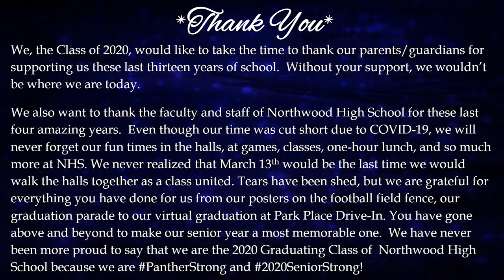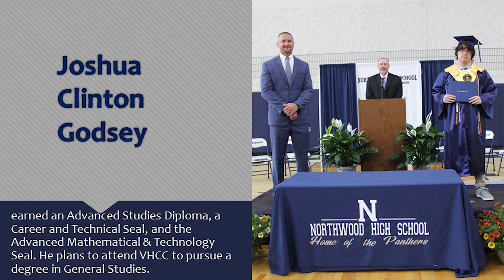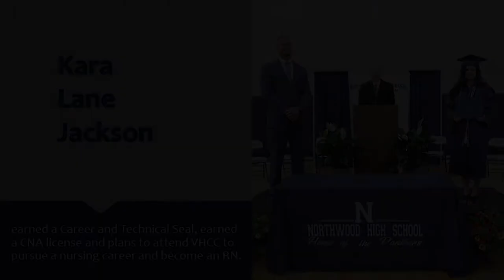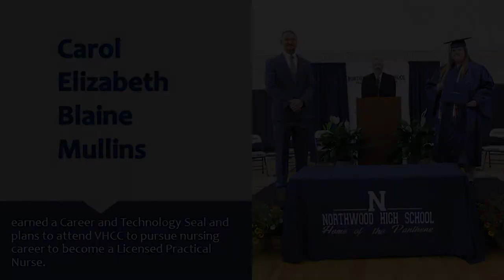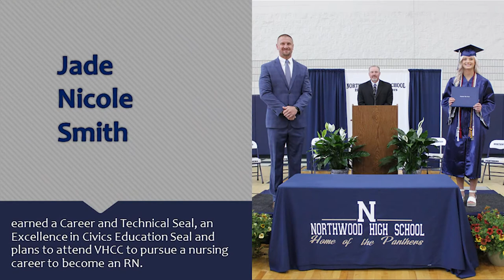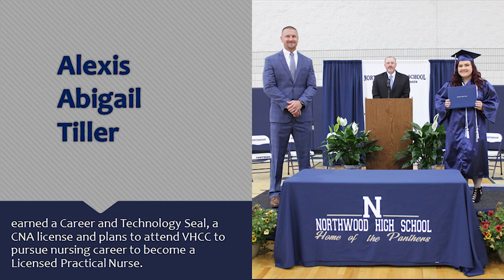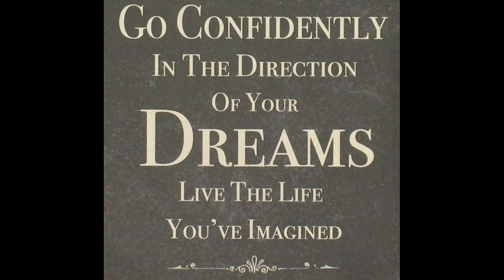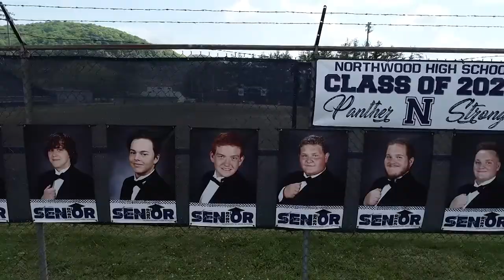Northwood High School Class of 2020 Graduation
Class of 2020 graduation for Northwood High School, Saltville, Va.